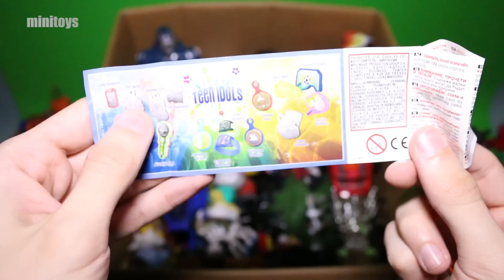Box of Toys: Marvel Mashers, Cars, Iron Man & Spiderman Action Figures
Box full of toys with Marvel Hero Mashers, Cars, Iron Man Action Figures, Hulkbuster, Spiderman, Hulk, Thor and More! Have fun watching!